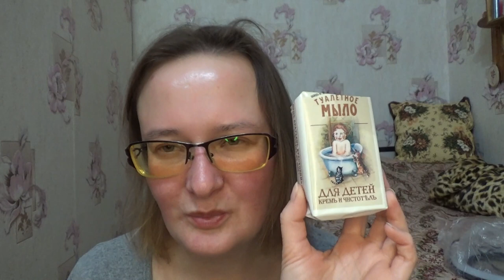пустые баночки декабрь 2022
Если хотите мне что-то прислать или написать письмо:
152616, Ярославская обл, г. Углич,  Косырева Ольга Игоревна, до востребования ;-)